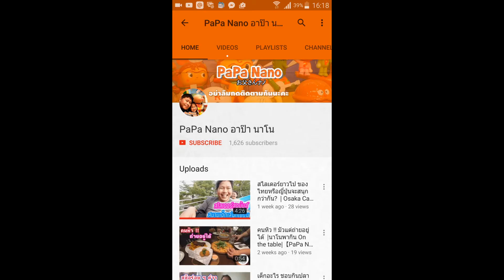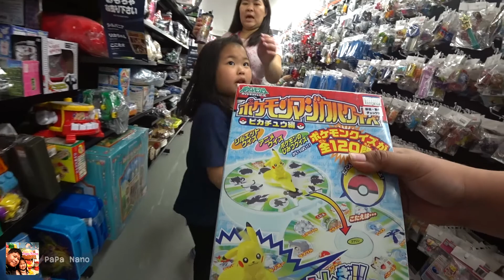บุก Book off ร้านของมือสองญี่ปุ่น ตามหาโปเกม่อน จะได้อะไรมาบ้างน้า? |【PaPa Nano】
เมื่อเจอของถูกใจคุณลูก
และราคาไม่แรงถูกใจคุณแม่
หน้าบานกันถ้วนหน้าครับงานนี้ 😁😁😁

⭐ น้องนาโนตะลุยเมืองของเด็กคิดส์ซาเนีย ⭐

⭐ ตามล่าหาปิกาจูและเหล่าโปเกม่อนกับน้องนาโน ⭐

💛💛💛ติดตาม + พูดคุยกับพ่อเป้และน้องนาโนได้ที่ 💛💛💛